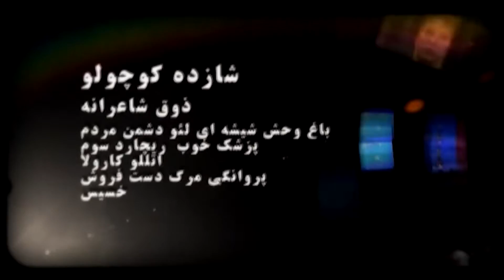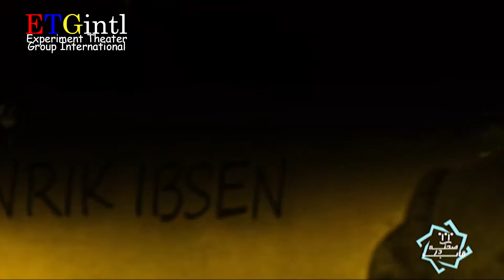دشمن مردم به همراه نقد و تحلیل تئاتر صحنه در قاب | قسمت چهارم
پخش خلاصه ای از بهترین تئاترهای دنیا در 30 دقیقه ، همراه با معرفی و تحلیل آن
دشمن مردم
نویسنده : هنریک ایبسن
کارگردان : جک اُبرین
عوامل تولید این برنامه تلویزیونی
کارگردان و تهیه کننده : نیما دهقان
نویسنده و محقق : دکتر مهرداد رایانی مخصوص
گوینده : علیرضا ناصحی
صدابردار : نادر علیمردانی
تدوین : عباس یوسفیان
دستیار تهیه : حسین عابدینی